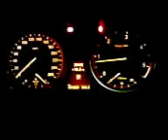Start BMW X5 without Key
Try the no key metode in a x5 and it works.